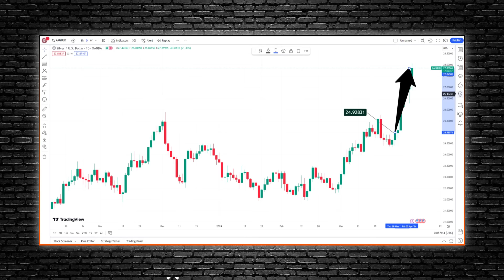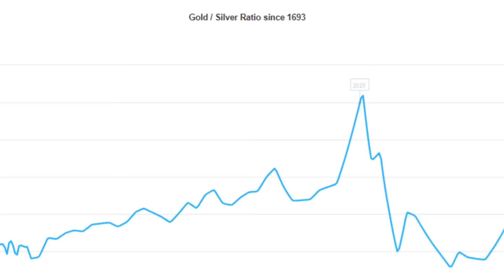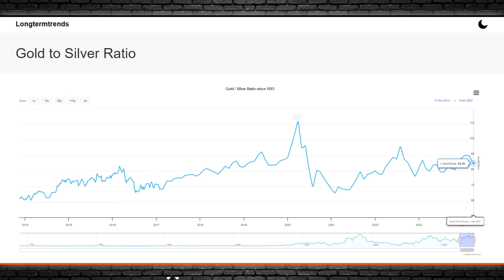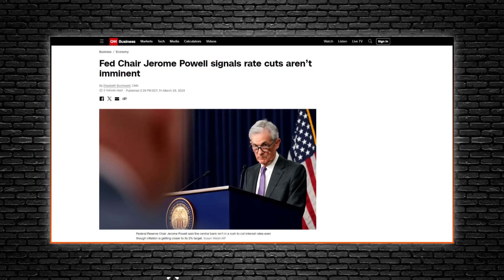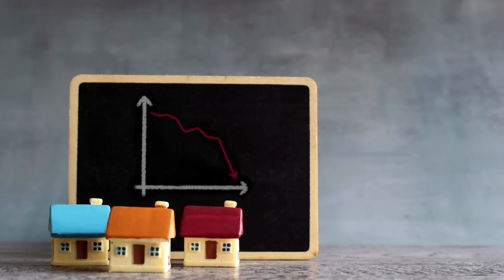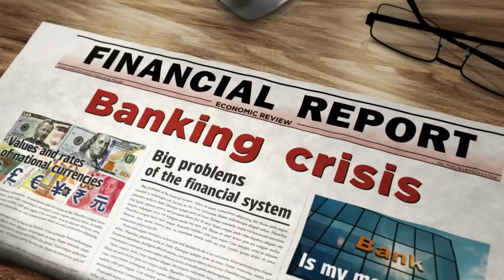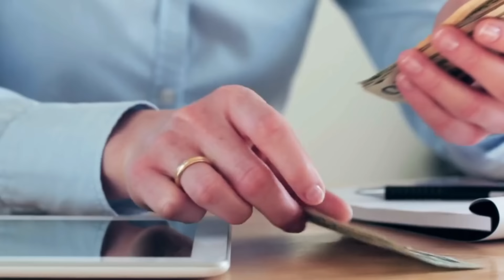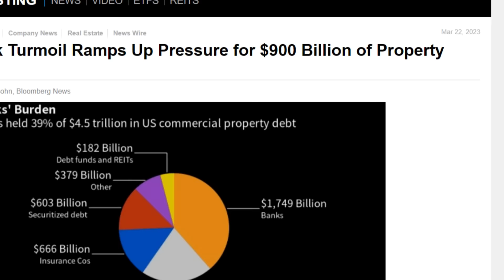"20 Ounces of Silver to 1 Ounce of Gold! Silver Prices Will Completely Explode Soon" - Bob Moriarty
Silver prices rose sharply this week, going from 24.92 on April 1 to 27.50 dollars on April 7, a 10.35 percent increase for the gray metal. With this largely unexpected but widely anticipated price jump, silver is now at three-year highs after reaching levels last seen in June 2021. Though gold is trading at all-time highs at 2,330 dollars per ounce, it has only gained 4.25 percent in the past week compared to silver's 10.35 percent gain in the same period. Both metals are performing excellently despite decreasing market sentiments about rate cuts and increasing US Treasury yields. According to the CME FedWatch Tool, market participants decreased their bets on a 25 basis point rate cut in June. With the latest upbeat US jobs report, the market expects the Fed to keep rates up in June and probably begin cutting in July.

Typically, this creates a bearish environment for safe-haven, non-yielding assets like gold and silver. However, the current situation is anything but typical. In a recent interview with Natural Resource Stocks, Three Two One Gold founder Bob Moriarty predicts an impending catastrophic event for the banking sector in the United States. According to Bob, there is a ticking time bomb hanging over the US banking industry, and when it goes off, it will sweep away tens of billions of dollars almost overnight. Bob supposes that the increased interest in the precious metals industry results from investors finally catching on to the problem and expecting the worst when the crisis begins. He warns that we have little time left as the US Federal Reserve is out of moves and will be forced to cut rates to save the banking industry.

Credit: Natural Resource Stocks
Bob Moriarty: The Silver Breakout is Happening and Climbing a Wall of Worry. These are My Stocks